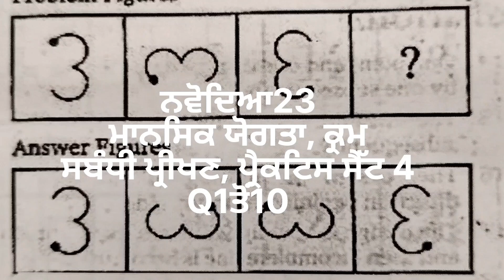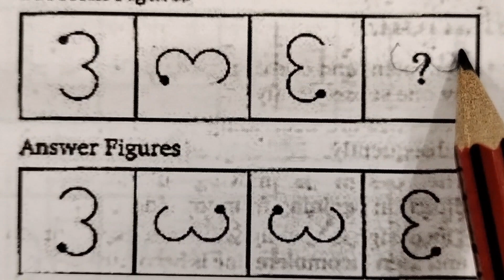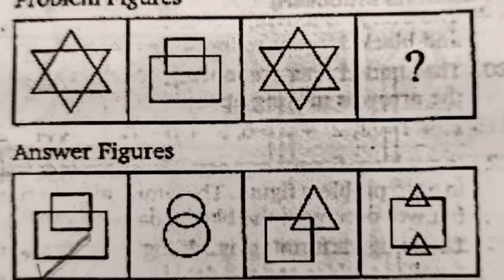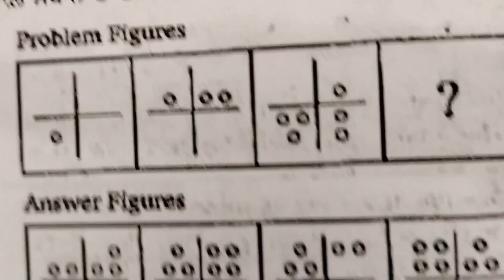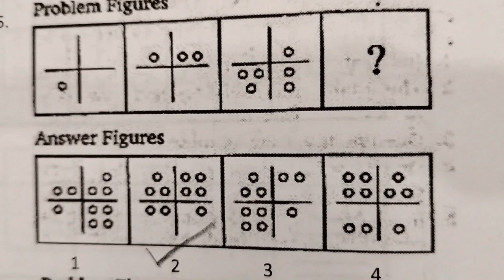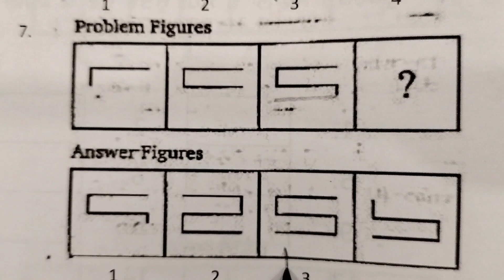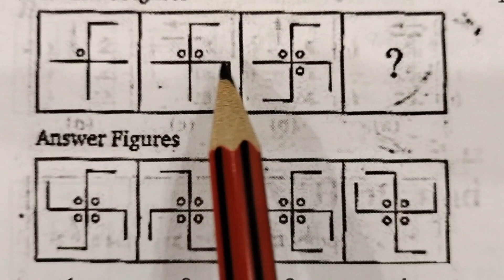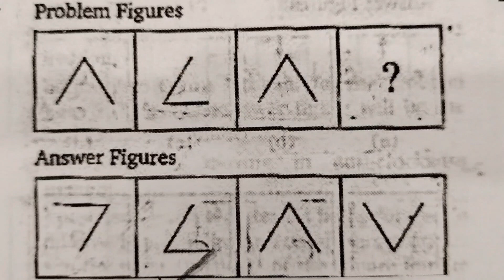112)N23 ,M A, ਕ੍ਰਮ ,P S 4,Q1ਤੋਂ10